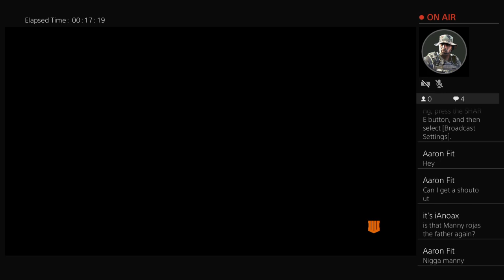ThatBoiManny1212's Live PS4 Broadcast